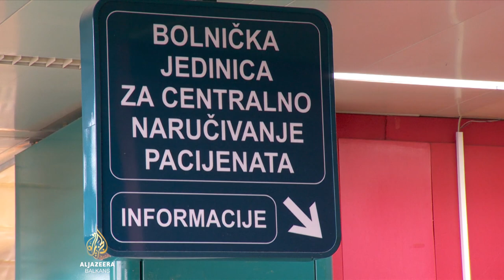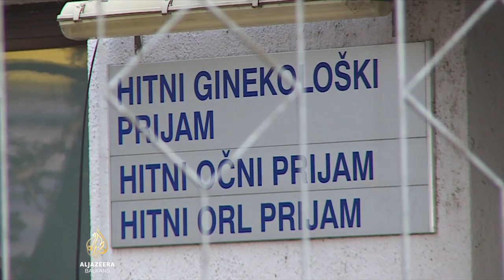Kako će izgledati reforma zdravstva u Hrvatskoj?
Hrvatski ministar zdravstva Vili Beroš proteklih sedmica u javni prostor počeo je puštati nacrte reforme zdravstva.

Ljekarima primarne zaštite namjerava povećati plate, a hoće li pacijenti morati izdvajati više za osnovno zdravstveno osiguranje još nije poznato.

Najveće promjene odnose se na bolnički sistem.